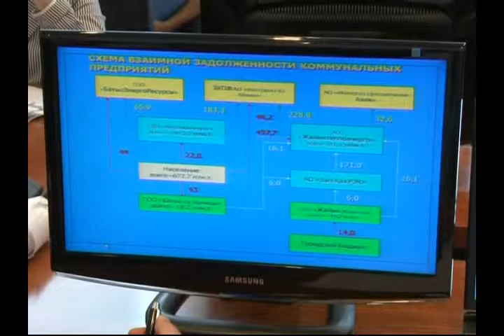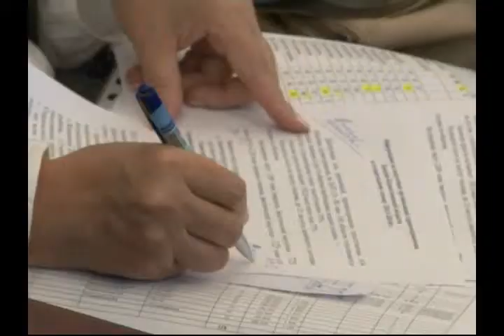Готовь отопление летом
В областном акимате прошло селекторное совещание, где обсудили подготовку к отопительному сезону. Начать его обещают как положено - в срок.